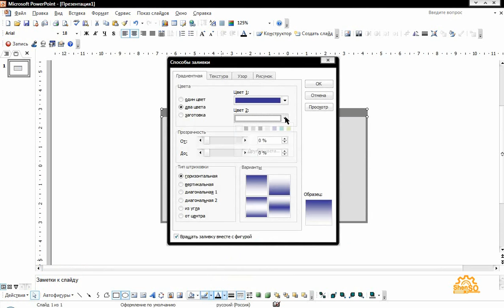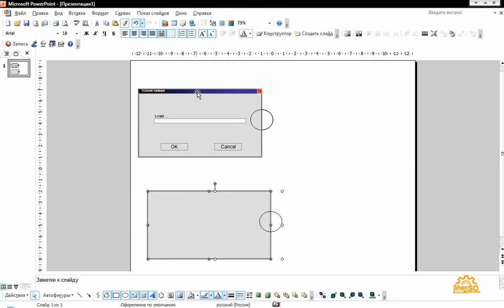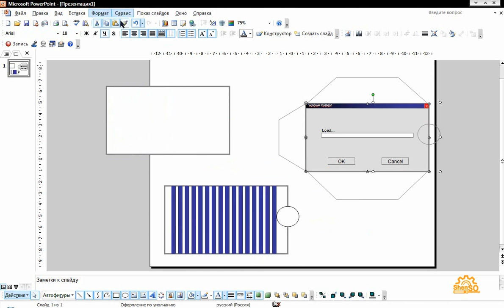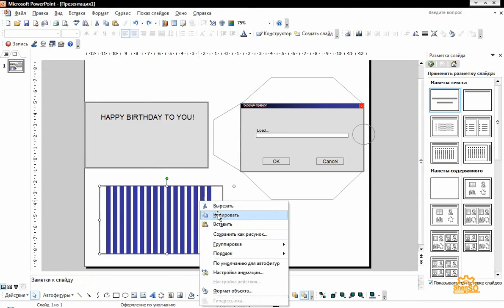Идея открытки компьютерщика The idea of a postcard geek